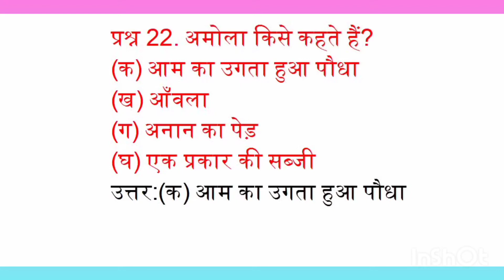अमोला किसे कहते हैं?